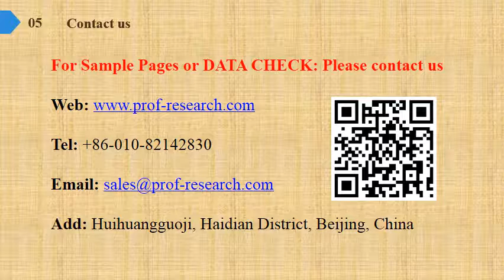N,N Diethylhydroxylamine DEHA Market Share Growth Analysis to 2019 and Industry Size Forecasts to 20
N,N-Diethylhydroxylamine (DEHA) Market Research Report, identifies new revenue opportunity in N,N-Diethylhydroxylamine (DEHA) industry. The report aims at estimating the market size and future growth of the pressure control equipment based on offering, process, application, vertical, and region.